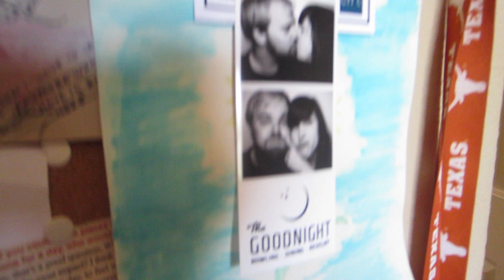The Day Shea Left Us (June 10th 2013) | Moss Haus Daily Vlogs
Skype: MossHausDailyVlogs